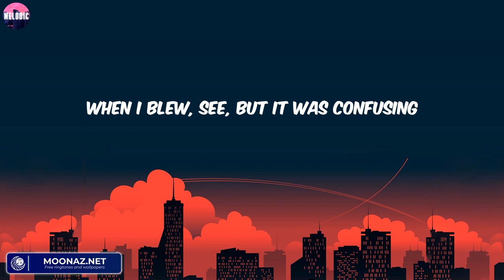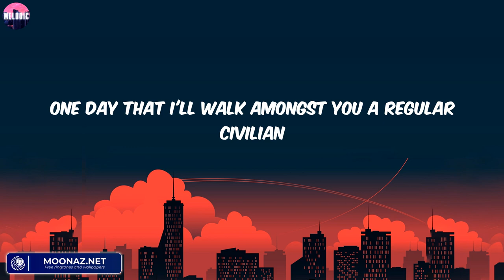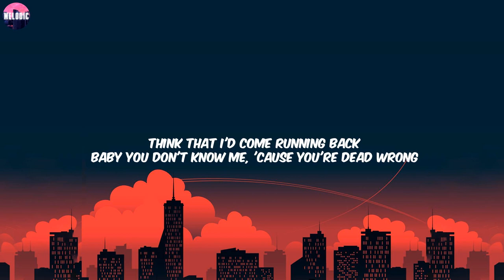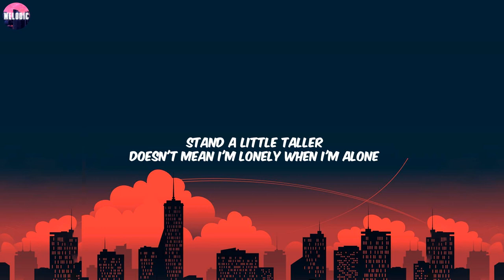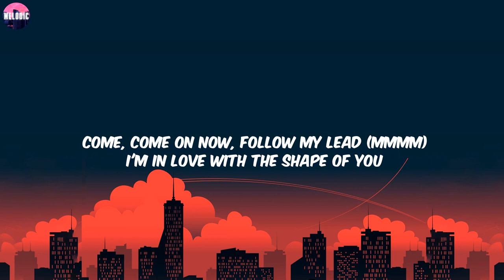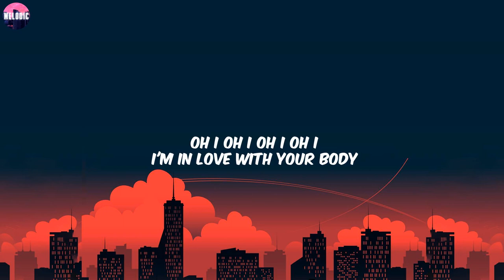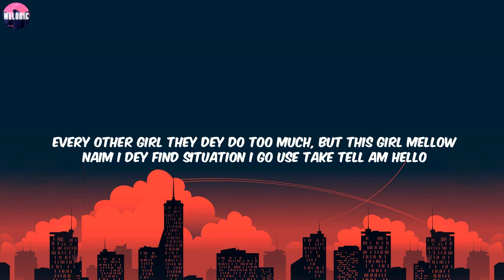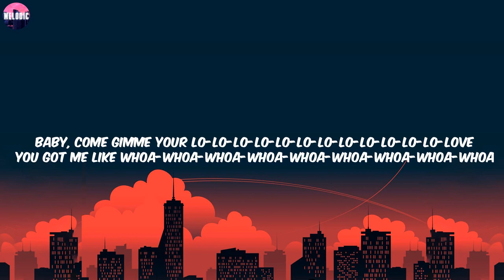Eminem - The Monster (Lyrics) / Stronger (What Doesn't Kill You), Shape of You,...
Eminem - The Monster (Lyrics)

Lyrics:
You're trying to save me, stop holding your breath
I wanted the fame but not the cover of Newsweek
Wanted to receive attention for my music
Wanted to be left alone in public, excuse me
For wantin' my cake, and eat it too, and wantin' it both ways
Fame made me a balloon ‘cause my ego inflated
When I blew, see, but it was confusing
‘Cause all I wanted to do's be the Bruce Lee of loose leaf
Abused ink, used it as a tool when I blew steam
Ooh! Hit the lottery, ooh-wee!
But with what I gave up to get it was bittersweet
It was like winnin' a used mink
Ironic ‘cause I think I'm gettin' so huge I need a shrink
I'm beginnin' to lose sleep: one sheep, two sheep
Going coo-coo and kooky as Kool Keith
But I'm actually weirder than you think, ‘cause I'm
You're tryin' to save me, stop holdin' your breath
Well, that's nothin' (Ooh-ooh-ooh-ooh)
(Ooh-ooh-ooh-ooh, ooh-ooh-ooh-ooh)
(Ooh-ooh-ooh-ooh, ooh-ooh-ooh-ooh, ooh-ooh-ooh-ooh)
Now, I ain't much of a poet
But I know somebody once told me to seize the moment
And don't squander it
‘Cause you never know when it all could be over tomorrow
So I keep conjurin'
Sometimes I wonder where these thoughts spawn from
Yeah, ponderin' will do you wonders
No wonder you're losing your mind, the way it wanders
Yodel-odel-ay-hee-hoo!
I think it went wanderin' off down yonder
And stumbled onto Jeff VanVonderen
‘Cause I need an interventionist
To intervene between me and this monster
And save me from myself and all this conflict
‘Cause the very thing that I love's killing me
And I can't conquer it
My OCD is conkin' me in the head, keep knockin'
Nobody's home, I'm sleepwalkin'
I'm just relayin' what the voice in my head's sayin'
Don't shoot the messenger, I'm just friends with the
(Ooh-ooh-ooh-ooh, ooh-ooh-ooh-ooh)
(Ooh-ooh-ooh-ooh, ooh-ooh-ooh-ooh, ooh-ooh-ooh-ooh)
Call me crazy, but I have this vision
One day that I'll walk amongst you a regular civilian
But until then, drums get killed and
I'm comin' straight at MC's, blood gets spilled and
I'll take it back to the days that I'd get on a Dre track
Give every kid who got played that pumped-up feelin'
And shit to say back to the kids who played him
I ain't here to save the fuckin' children
But if one kid out of a hundred million
Who are going through a struggle feels it
And relates, that's great, it's payback, Russell Wilson
Falling way back in the draft
Turn nothin' into somethin', still can
Make that, straw into gold chump, I will spin
Rumpelstiltskin in a haystack
Maybe I need a straight jacket, face facts
I am nuts for real, but I'm okay with that
It's nothin', I'm still friends with the